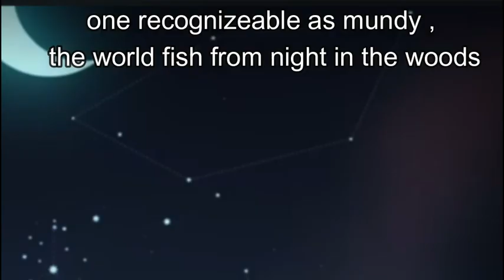All the Night in the woods easter eggs I could find in the revenant hill trailer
im glad the glory society has  finally announced their game , ive been following them for 4 years with almost no news